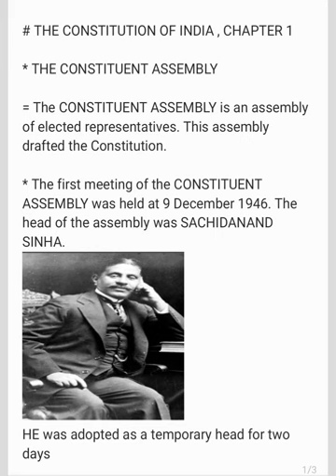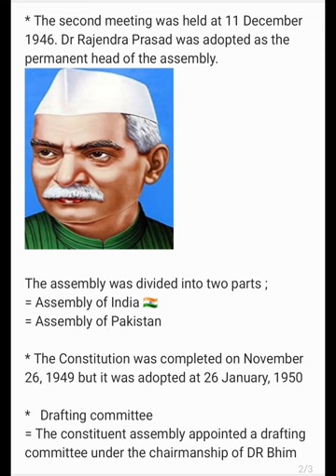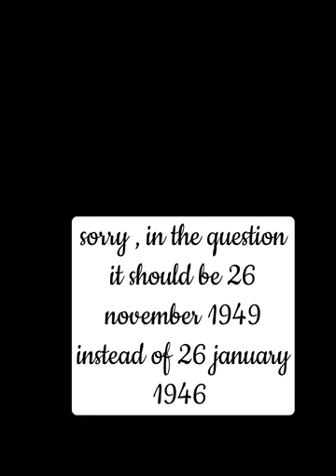Constituent Assembly ( part 2 capter 1 the constitution of india wandrer vlogger